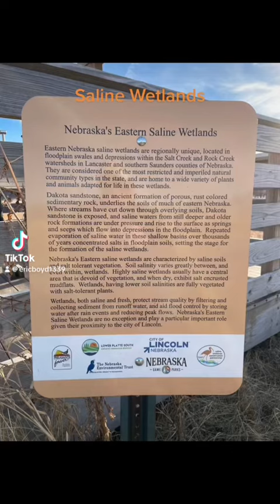The fragile Saline Wetlands